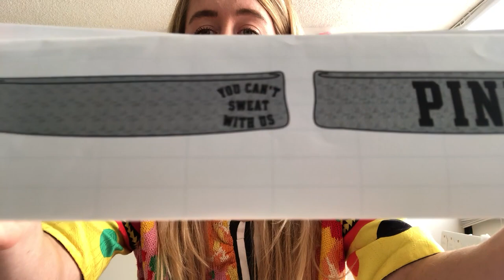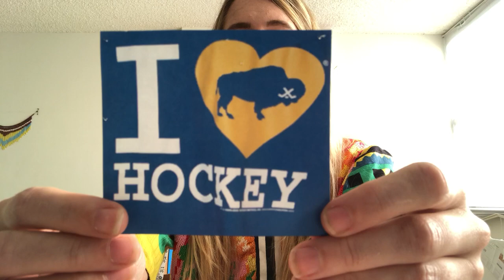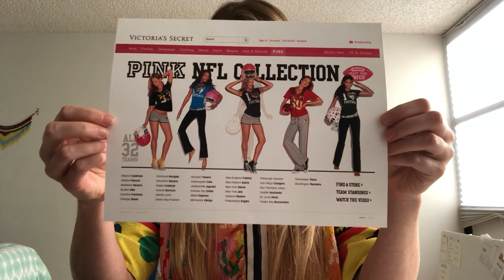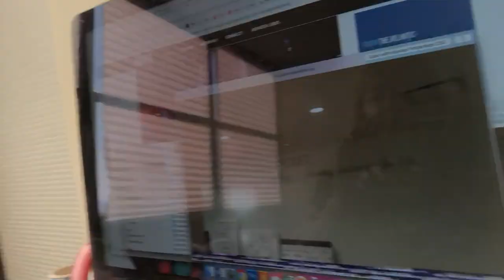Victorias Secret boycott